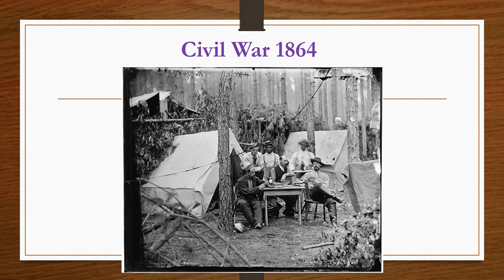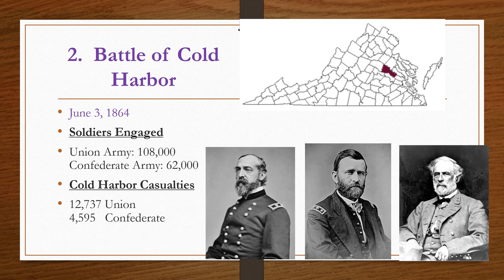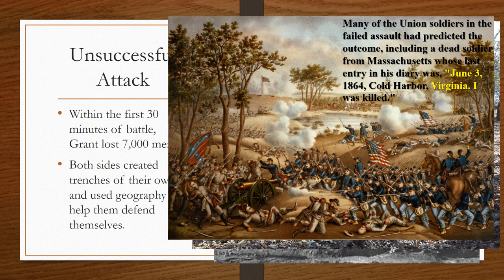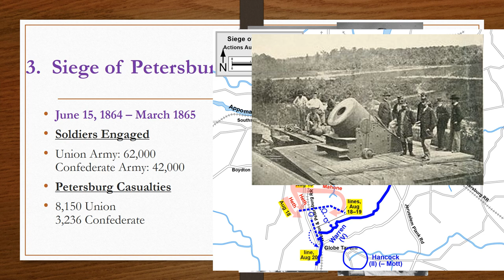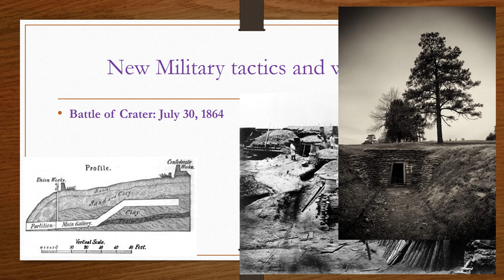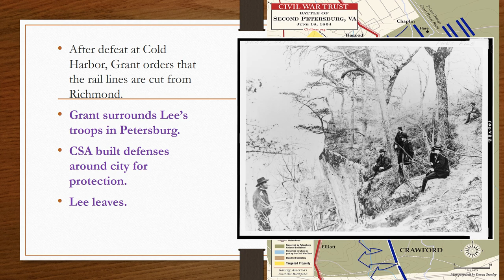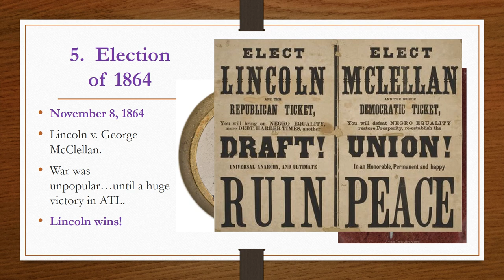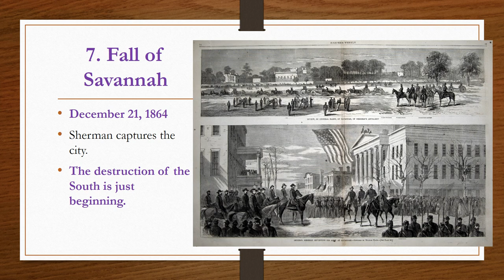Civil War 1864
Main events of 1864 during the Civil War:  Lincoln appointing Grant as commander, Battle of Cold Harbor, Siege of Petersburg including the Battle of the Crater, Battle of Atlanta, Presidential election of 1864, fall of Atlanta and Savannah with Sherman's march to the sea.